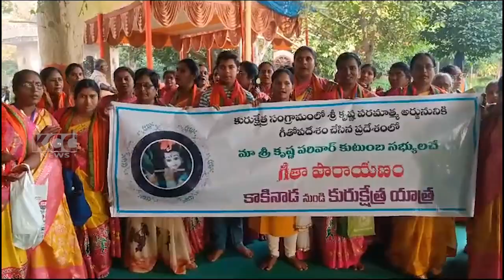SRI KRISHNA PARIVAR NAGARA SANKEERTANA || 18-10-2023 KCC NEWS